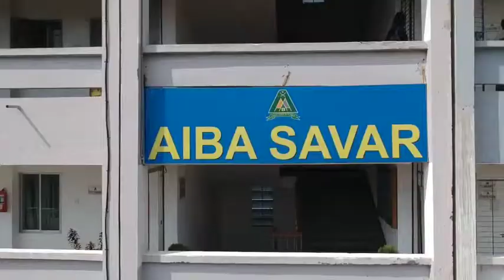Army IBA Promo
This Video is created by AIBA